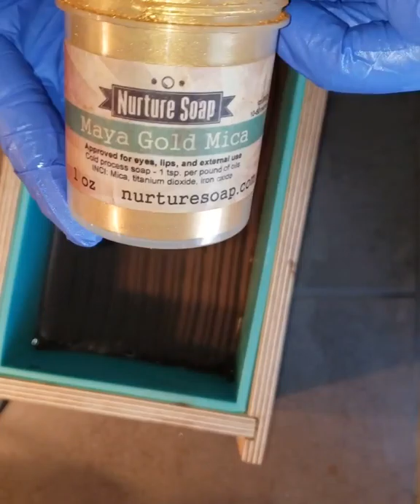Sunflower a cold process soap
Fruity, fresh and floral describes this scent.